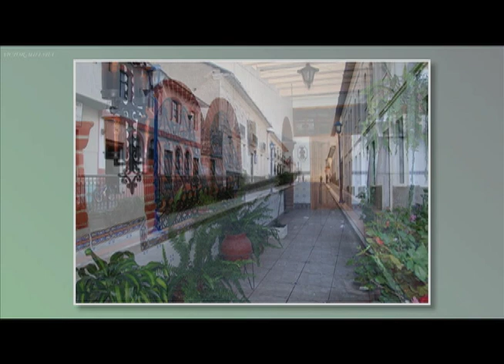ECUADOR-Aulestia Family, Part 3 of 8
The Aulestia family in Otavalo, Cumbaya,